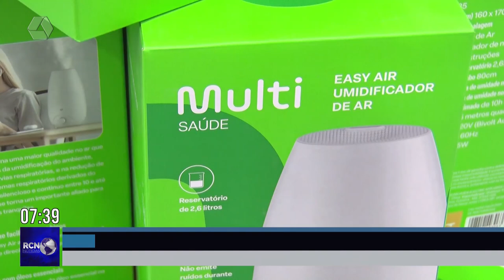Vendas de umidificadores aumentam em Três Lagoas